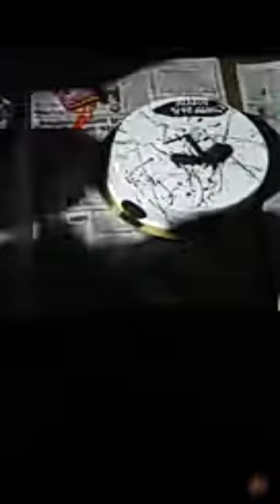डांस करते हुए लाइव आये खेसारी लाल यादव